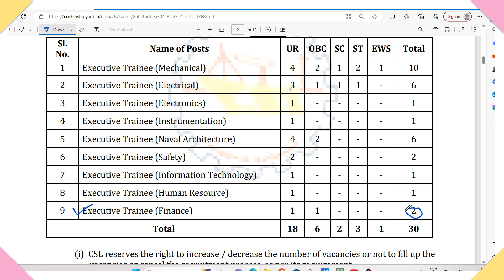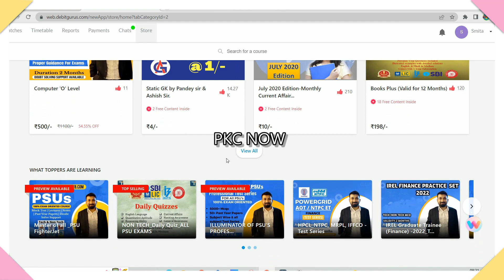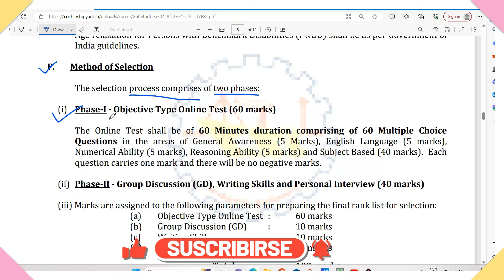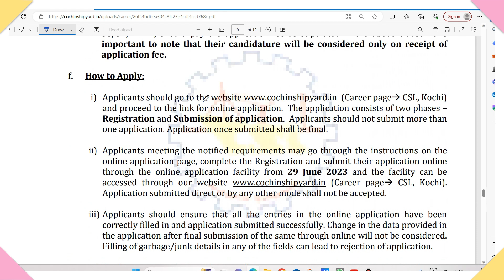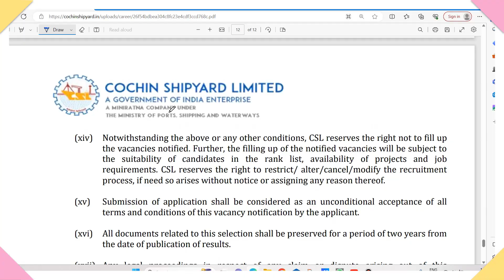Cochin Shipyard Limited (CSL) Recruitment 2023 I CA/CMA I Fresher's Vacancy